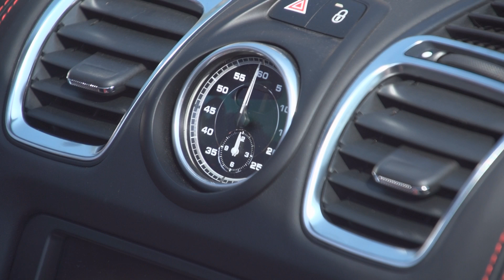Porsche Boxster Spyder im Test - Fahrbericht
Wir haben den neuen Porsche Boxster Spyder mit 375 PS getestet...